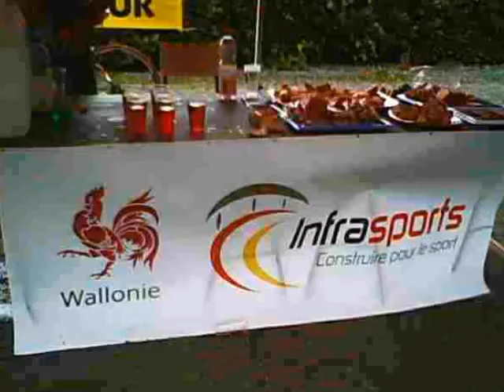GODINNE - La Médiévale 2011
09/07/2011 - GODINNE - La Médiévale